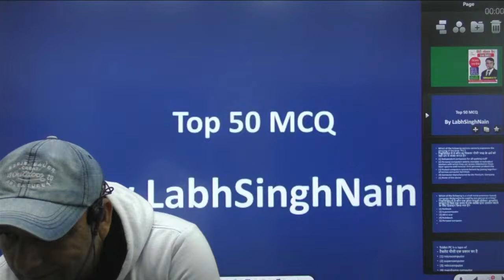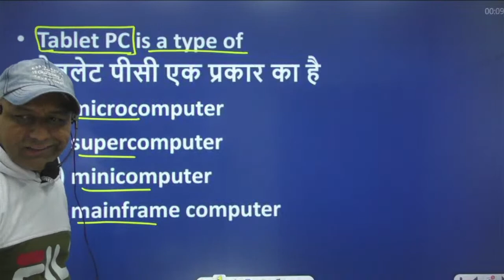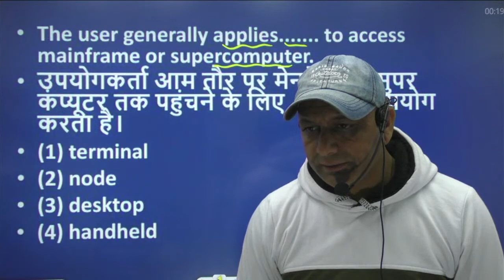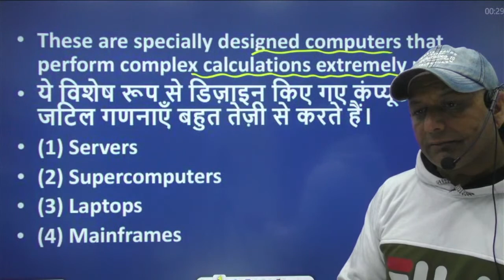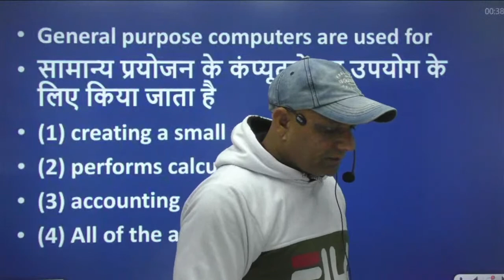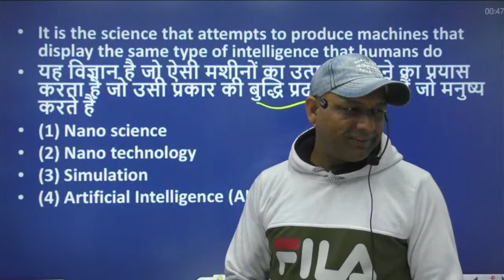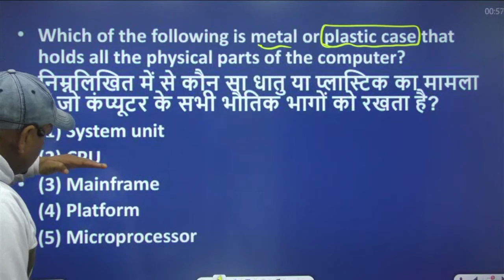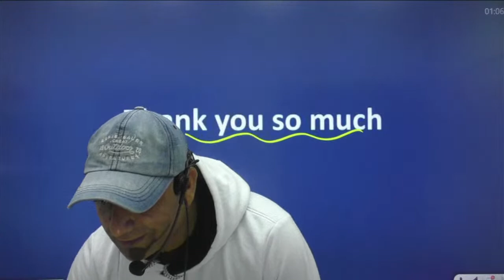CET Special Computer MCQ 2 | Computer MCQ Class by Labh Singh Nain || HSSC CET Computer Class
ISRO EXAMs
NIELIT Exam
Best HSSC Computer MCQ | CET Computer MCQ | CET Computer Class | Computer in HIndi | Labh Singh Nain
NTA NET coaching
GATE Computer science Coaching
KVS PGT computer Science
NVS PGT computer Science
BSSB PGT Computer Science
ISRO EXAMs
NIELIT Exam